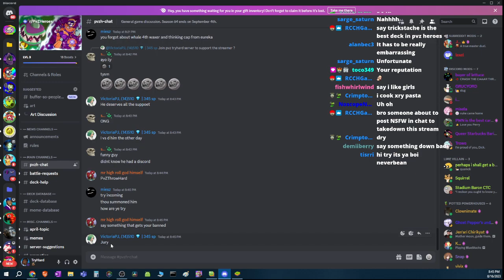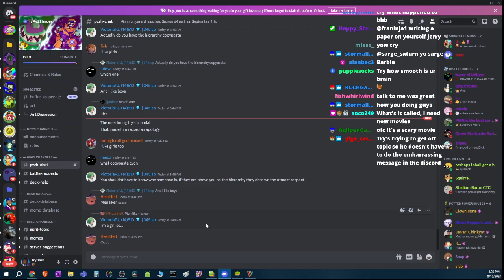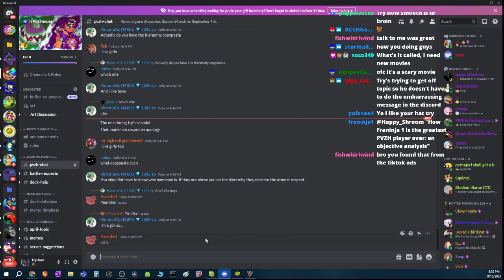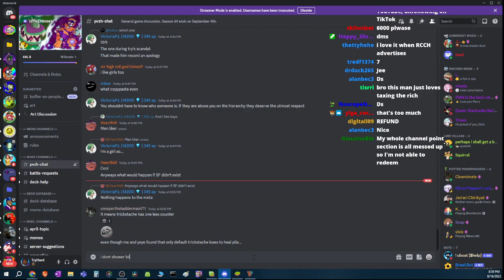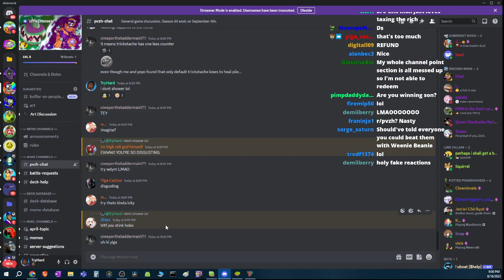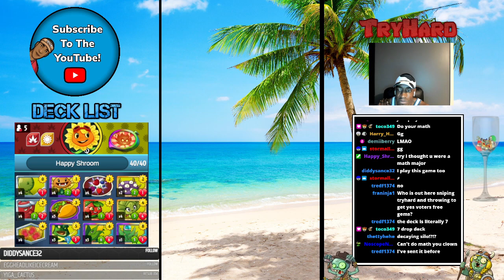PvZTryHard Twitch Vods #157 (8-16-2023)